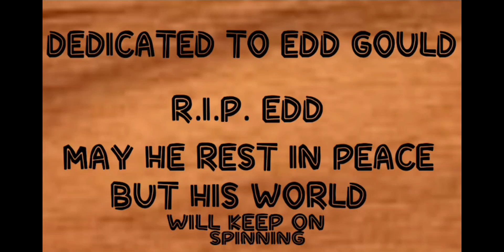Maxsworld - Hammer and Fail Parody (Sneakpeak)